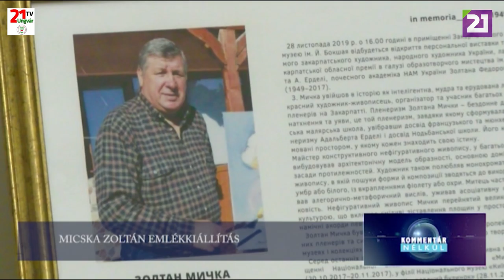TV21 UNGVÁR - KOMMENTÁR NÉLKÜL (2019.11.29.)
MICSKA ZOLTÁN EMLÉKKIÁLLÍTÁS